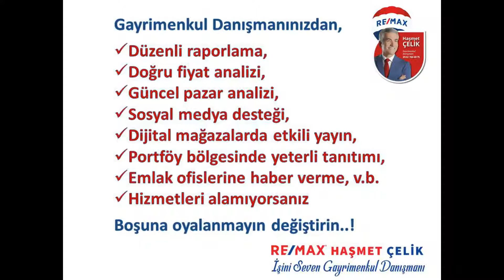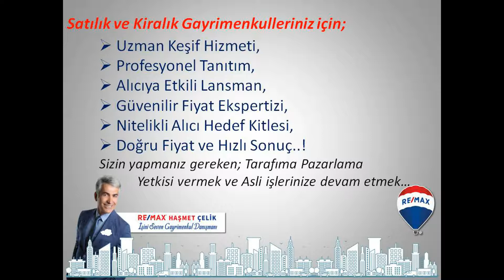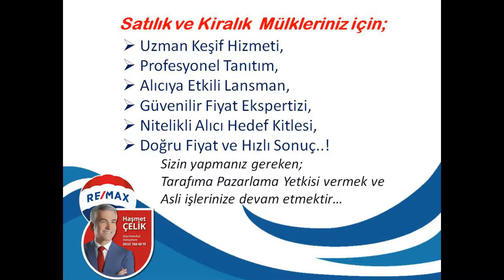Remax Haşmet Çelik 'ten Corona Günlerinde Maksimum Önlemli Acil Ticari Emlak Hizmetleri Online Emlak